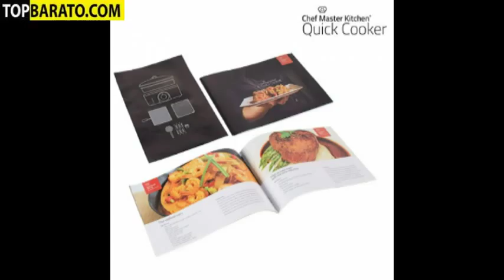Chef Master Küchenmaschine - Robot de Cocina Quick Cooker -Cooker Kitchen-Cuisine Quick Cooker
DE - Chef Master Küchenmaschine

ES - Robot de Cocina Quick Cooker

EN - Quick Cooker Kitchen Robot

FR - Robot Cuisine Quick Cooker

Bestellen Sie jetzt die Chef Master Küchenmaschine zum besten Preis! Mit diesem umfangreichen, praktischen und hochwertigen Küchenroboter können Sie ganz schnell und einfach rösten, dämpfen, backen, braten und fritieren. Temperaturbereich: 60°-190°C. Chef Master ist die perfekte Küchenhilfe um die gesündesten und köstlichsten Gerichte aller Zeiten zuzubereiten! Außerdem ist er leicht zu reinigen. Spannung: 220-240 V / 50Hz. Leistung: 1300 W. Kapazität: 5 l.

Gesamtmaße: ca. 31 x 23 x 34 cm.

Die Chef Master Küchenmaschine enthält:

    Behälter mit Anti-Haft-Beschichtung (ca. 27 x 9 x 27 cm)
    Glasdeckel mit Griff
    Metall-Grillrost
    Metall-Fritierkorb
    6 Fonduespieße
    Plastikhalter zum Zwiebelhacken
    Rezeptbuch

¡Consigue ya al mejor precio el robot de cocina Quick Cooker! Con este completo y útil robot de cocina de calidad, podrás asar, cocinar al vapor, calentar, cocer, saltear y freír, de la forma más fácil y rápida. Su temperatura oscila desde 60 hasta 190 ºC. ¡Quick Cooker es el ayudante de cocina perfecto para preparar las recetas más exquisitas y saludables! Además, se limpia fácilmente. Tensión: 220-240 V / 50 Hz. Potencia: 1300 W. Capacidad: 5 L.

Dimensiones conjunto: 31 x 23 x 34 cm aprox.

El robot de cocina Quick Cooker incluye:

    Cubeta antiadherente (27 x 9 x 27 cm aprox.)
    Tapa de cristal con asa
    Parrilla metálica
    Cesta de freidora metálica
    6 tenedores de fondue
    Soporte plástico para cortar cebollas
    Recetario

Get your Quick Cooker kitchen robot now at the best price! With this comprehensive and useful high-quality kitchen robot you can roast, steam, bake, stir-fry and fry in the easiest and quickest way. Its temperature varies from 60 to 190 ºC. Quick Cooker is the perfect kitchen aid to prepare the healthiest and most delicious recipes ever! In addition, it's easy to clean. Voltage: 220-240 V / 50 Hz. Power: 1300 W. Capacity: 5 L.

Overall dimensions: approx. 31 x 23 x 34 cm.

Obtenez dès maintenant le robot de cuisine Quick Cooker au meilleur prix ! Grâce à ce fantastique robot de cuisine multifonctions, vous pourrez rôtir, cuire à la vapeur, chauffer, cuire, sauter et frire en un tour de main. Le robot peut atteindre une température de 60 à 190 ºC. Laissez Quick Cooker cuisiner pour vous et savourez les résultats d'une cuisine saine et savoureuse ! Facile à nettoyer. Voltage : 220-240 V / 50 Hz. Puissance : 1300 W. Capacité : 5 l.

Dimensions approximatives de l'ensemble du produit : 31 x 23 x 34 cm.

Offer Quick Cooker Kitchen Robot at Wholesale Price. Buy Wholesale Kitchen Robots

Chef Master Küchenmaschine
 - Robot de Cocina Quick Cooker
 - Quick Cooker Kitchen Robot
 - Robot Cuisine Quick Cooker